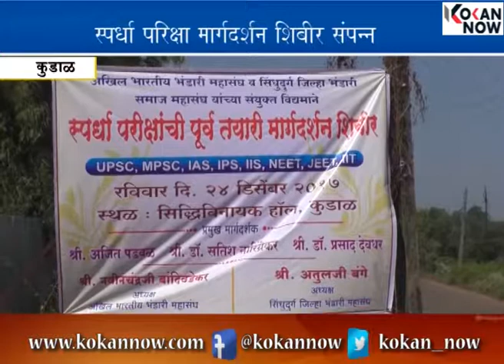स्पर्धा परीक्षा मार्गदर्शन शिबीराचे मार्गदर्शन शिबीराचे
स्पर्धा परीक्षा मार्गदर्शन शिबीराचे उद्घाटन अधिक अपडेटसाठी भेट द्या...